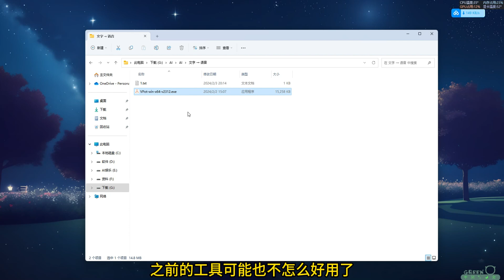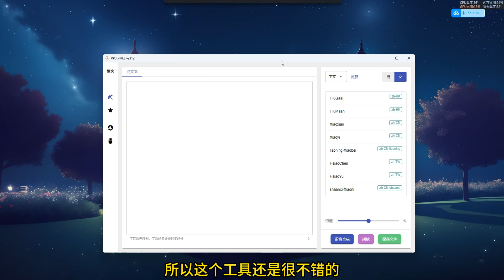一款神级文字转语音工具，使用非常简单，效果相当出色，值得马上拥有！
使用非常简单的文字转语音工具，体积也很小，人人必备！

💥全网最快最稳定VPN：

   🎈PS AI
   🎈ChatGPT Plus
   🎈Netflix
   🎈Midjourney